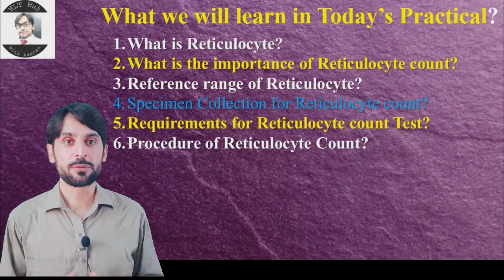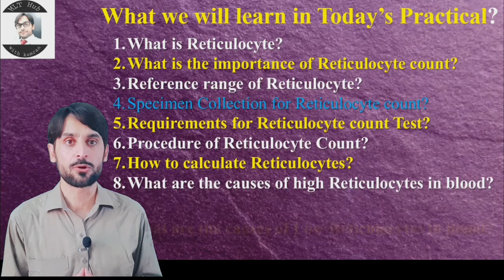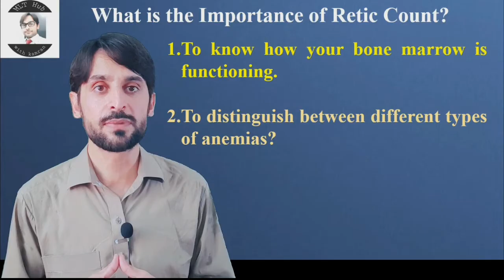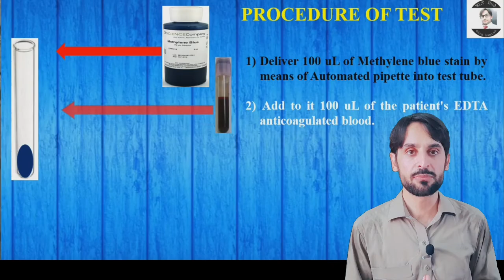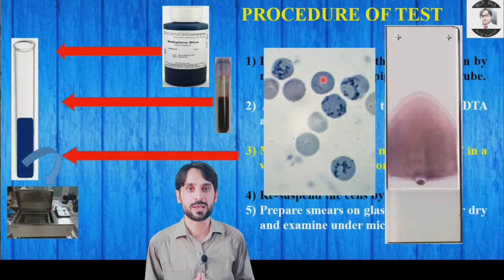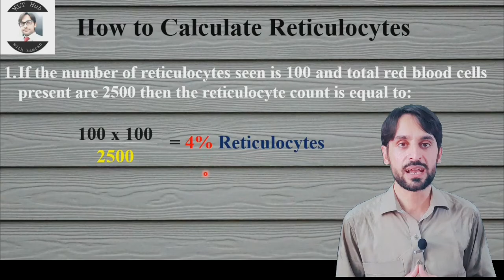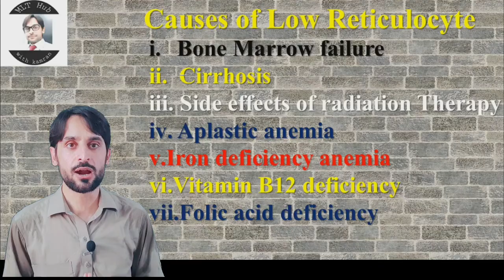Reticulocyte Counting Procedure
Reticulocytes are immature red cells. Circulate for about a day in the blood stream before developing into mature red blood cells. These contain thread like structures in the cytoplasm, which consist of ribonucleic acid (RNA). Dear viewers in this video you will learn about Reticulocyte counting procedure.

Your Queries in the Video:
00:00 | Introduction
01:08 | What is Reticulocyte
01:56 | Diagnostic Importance of Reticulocyte Counting
02:20 | Normal Range of Reticulocyte Counting
02:40 | Specimen collection for Reticulocyte Counting
02:57 | Requirements for Reticulocyte Counting
03:31 | Procedure of Reticulocyte Counting
04:25 | How to Calculate Reticulocytes
05:29 | Causes of High Reticulocyte in blood
05:50 | Causes of Low Reticulocyte in blood